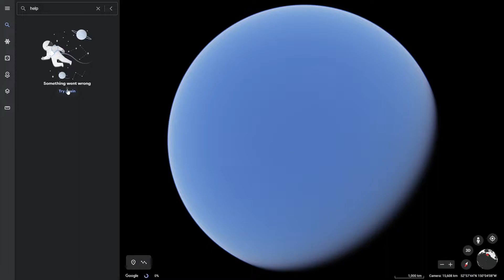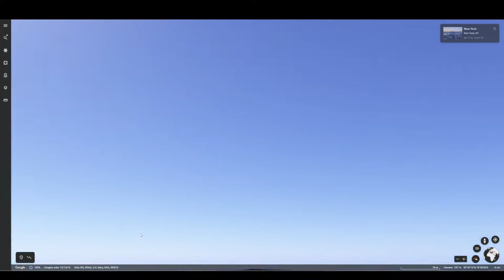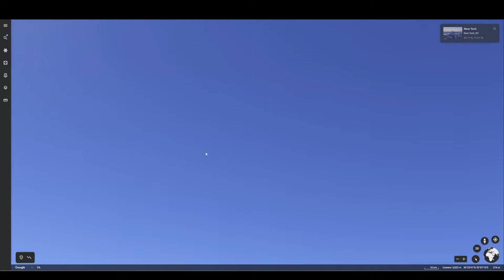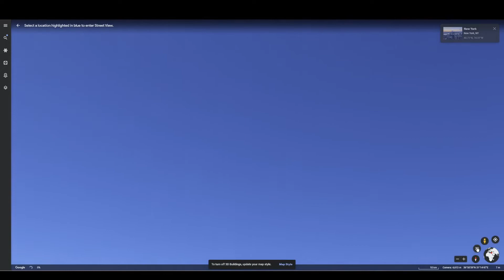Google Earth being broken for 4 minutes straight